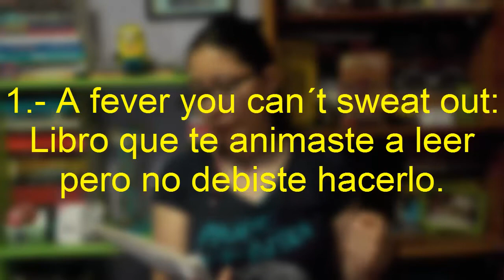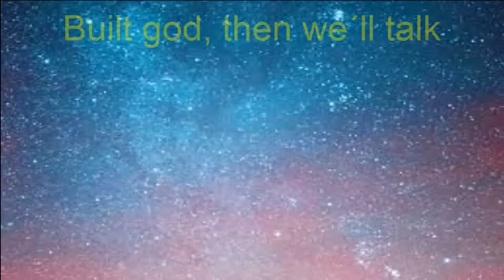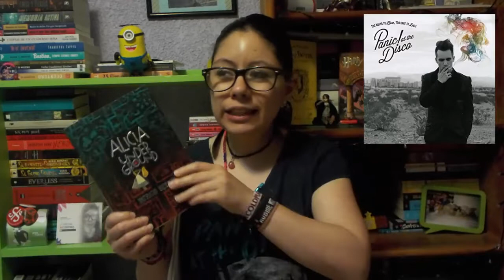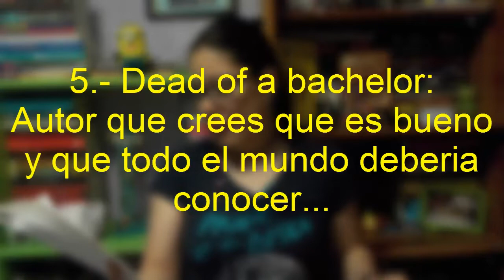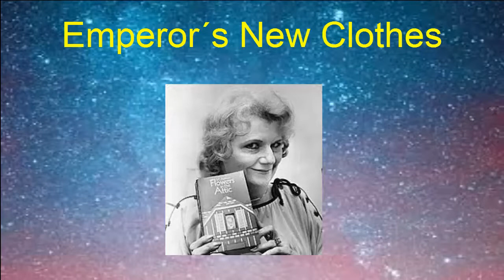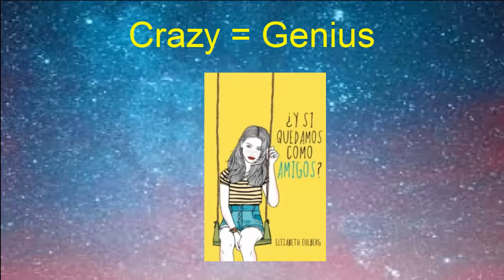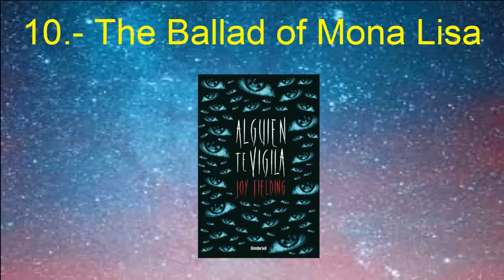Books and Songs: Panic at the Disco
No se olviden que todos los MIÉRCOLES Y VIERNES hay nuevo vídeo.

Ya tenia rato que no hacia un vídeo de estos y pues se me ocurrió hacerlo de una de mis bandas favoritas Panic! at the Disco, que les recomiendo escuchar por que son geniales, ya saben que combinar música y libros me encanta, así que disfruten del vídeo.

Lorelupin =)